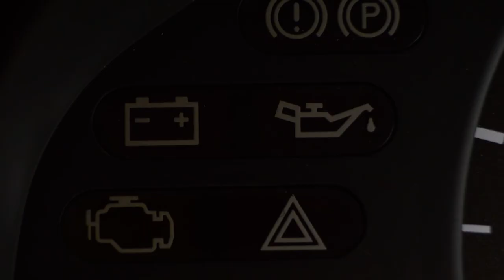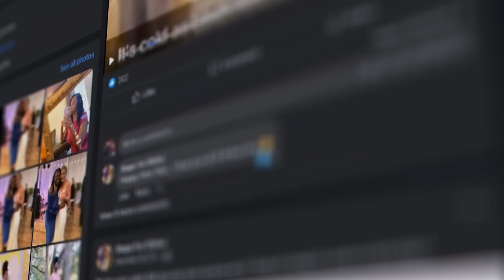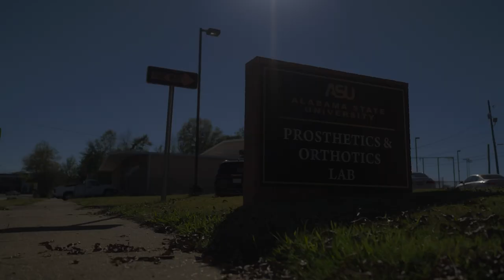Shima Nixon Thrives with Bilateral Leg Prostheses After Major Accident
Originally from the rural town of Williamston, North Carolina, Shima was studying nursing at Pitt Community College in March 2013, when her car died at a traffic light. The last memory Shima has is walking to the trunk to check the battery. When she woke up in the hospital three days later, she learned she had been hit by an on-coming car and lost one of her legs above-the-knee. Unfortunately, in July 2013, she would lose her other leg below-the-knee due to a staph infection.

With grit and determination, Shima underwent months of intense rehabilitation, being fit with her first prosthetic legs at Hanger Clinic in November 2013, meaningfully, around Thanksgiving. When she initially tried to stand, she realized she wasn’t sure what to do. Her prosthetist assured her, “Just put one foot in front of the other.” The journey to walking independently again was not easy, but with the mindset that God had saved her life for a reason, Shima made progress, moving from a wheelchair to waking with two canes, to one cane, to accidentally leaving her cane behind one day and realizing she didn’t need it anymore.

In 2020, during the COVID-19 pandemic, Shima began applying to O&P master’s programs, the next step in becoming a certified prosthetist / orthotist. She was accepted to multiple schools, but chose Alabama State University, the only historically black college and university (HBCU) with an O&P program, because she knew her purpose included addressing the racial disparities present in healthcare at large and within O&P, where many patients of color do not have a clinician who looks like them.

Shima received the inaugural Hanger Foundation Diversity Scholarship, which supported her studies at ASU and opened the door to a special reunion. When she inquired about whether Stephen Shope, whom she hadn’t spoken to in years, still worked at Hanger Clinic, she not only learned that he did, but she got his email address. Shima and Stephen reconnected virtually, and then in 2023, Shima was asked to share her story at Hanger LIVE, Hanger’s annual educational conference, where she reunited in person with Stephen for the first time in a decade. Stephen had never seen Shima walking or thriving and was incredibly proud of her.

We strive to restore mobility to people with any level of upper or lower limb loss or limb difference.